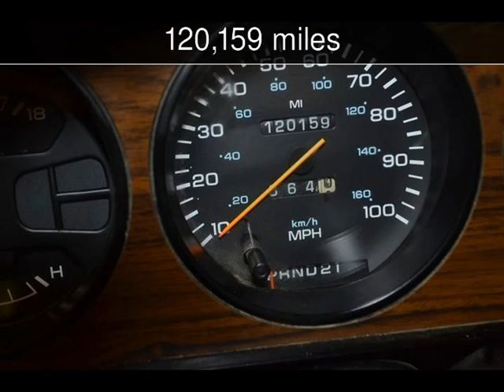1993 Dodge D250 & W250 Used Cars - Roscoe,Illinois - 2014-04-11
See more details about this used car This 1993 Dodge D250 & W250 with 120,159 miles is for sale at Autoland Outlets.